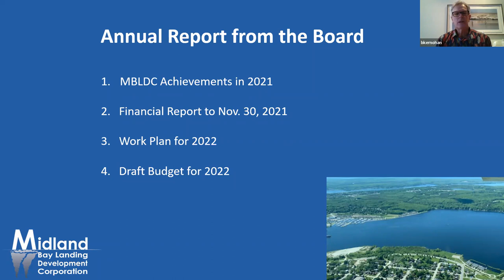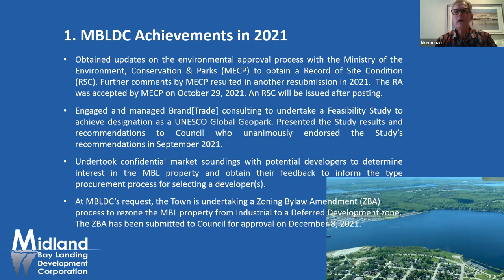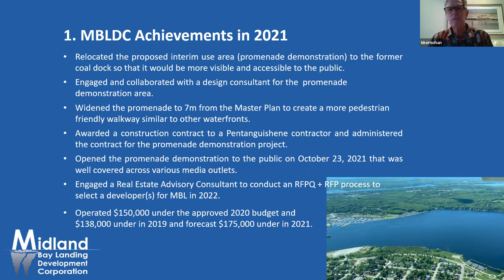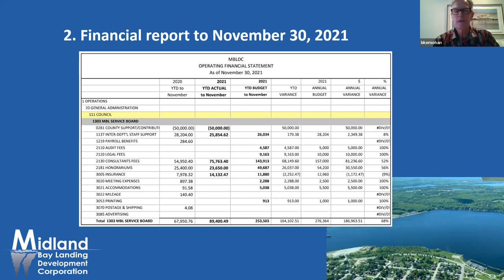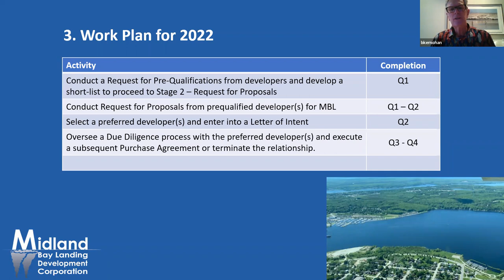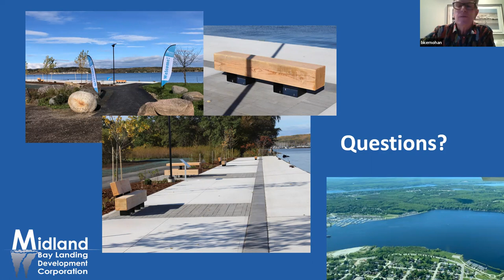Special Meeting of Midland Town Council - December 8, 2021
MBLDC Shareholder meeting to receive Annual Board Report.